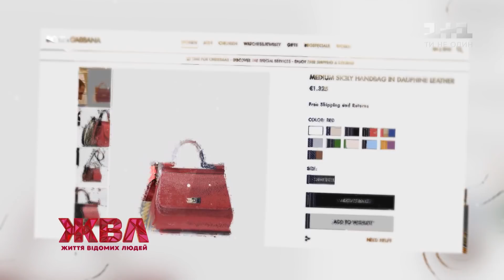Король вечірок у Верховній Раді: Жан Беленюк без костюму та сумка Дмитрієвої за 35 000 грн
Король вечірок провів гламурно-політичну ревізію у Верховній Раді. Що одягають депутати? Скільки коштує їхній гардероб? Куди подів Жан Беленюк свій робочий костюм? Дивіться.